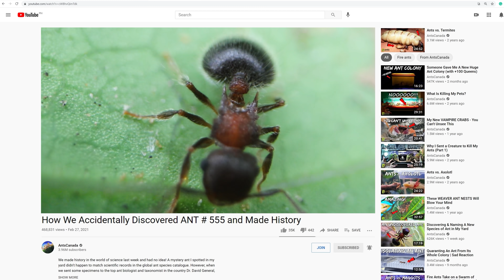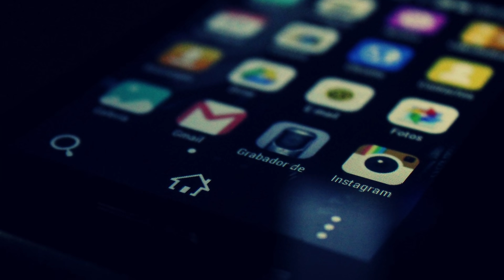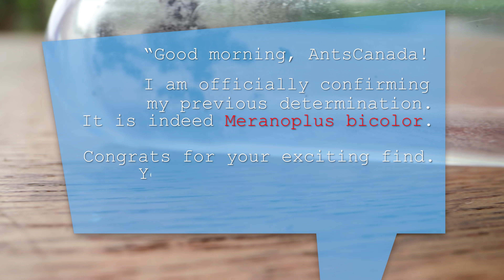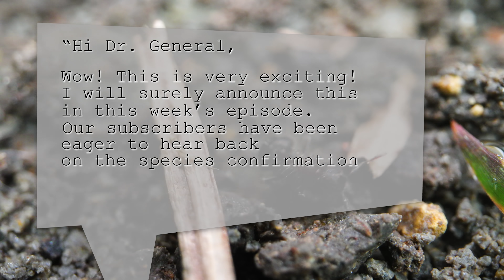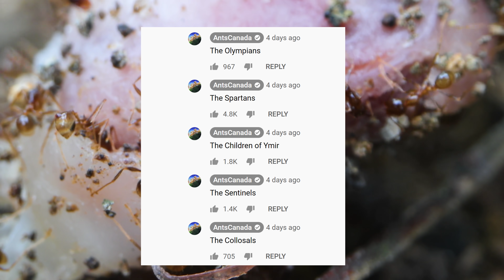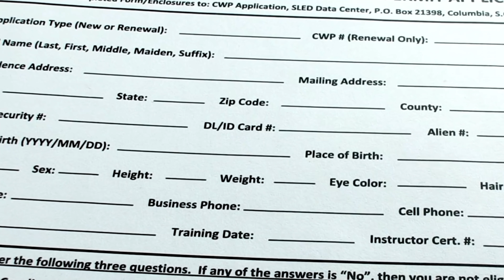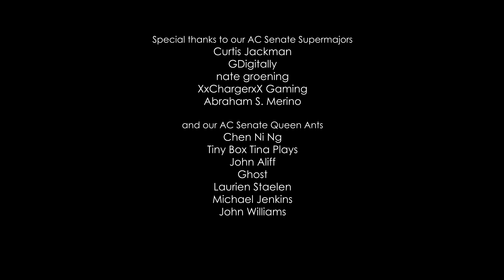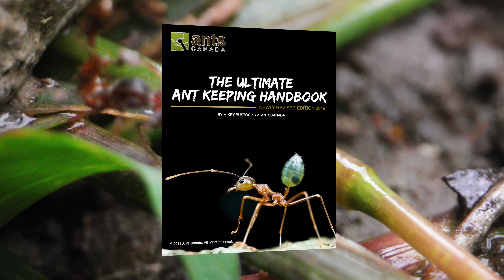What Scientists Discovered About Mystery Ant # 555 | The Big Surprise Ending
Wait for the big surprise ending. I finally got to the bottom of the secret identity and life of a mystery ant, tentatively named Ant # 555 from my yard. It was a species I hadn't seen before, and to our surprise, a taxonomist and myrmecologist Dr. General suspected that this ant we discovered in my yard was actually a new ant discovery. We just weren't sure if it was a new ant species we had discovered, or if the ant was just a new geographic sighting of Meranoplus bicolor, an already known species. This video finally makes the announcement as to what Dr. General found out about this Mystery Ant # 555. I also make a grand revelation by the end of the video. Hope you enjoy this week's episode! Ant love forever! This video was shot in 4K Ultra HD resolution.

DOP/Editing by Heinrich Domingo